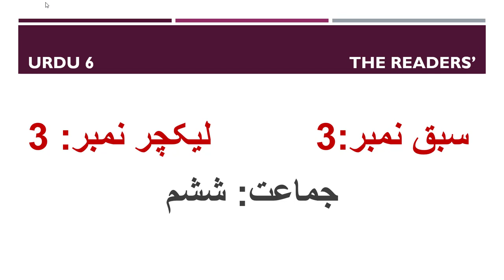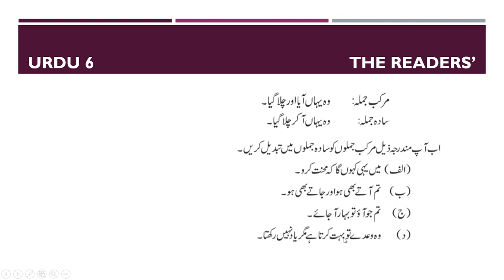Class 6 Urdu Unit 3 Lecture 3 (مادر ملت فاطمہ جناح (مشق The Readers Punjab Text Book